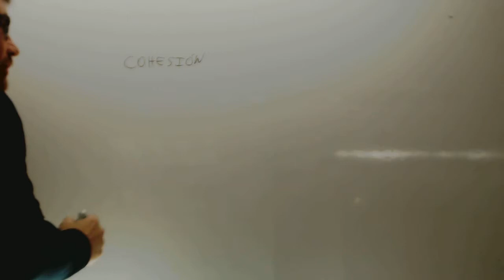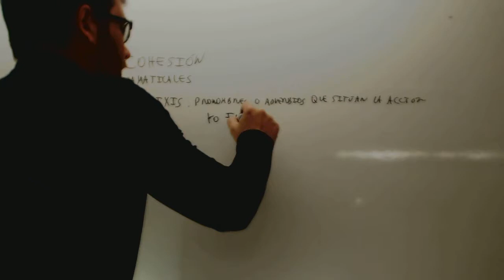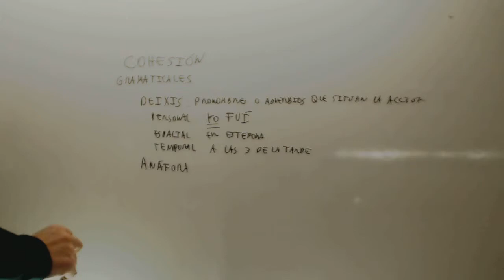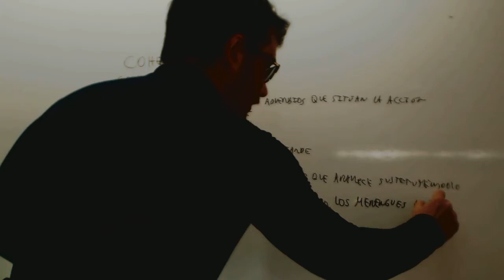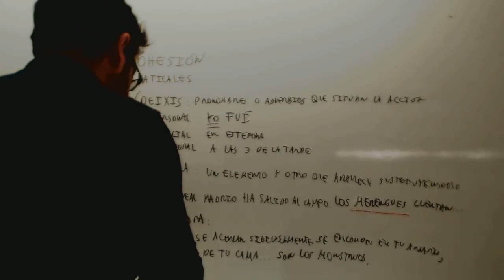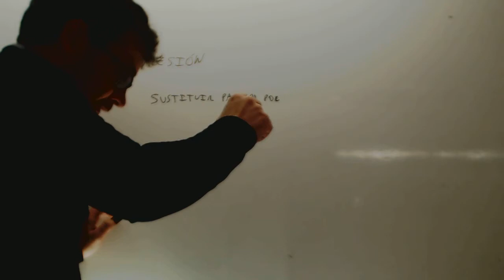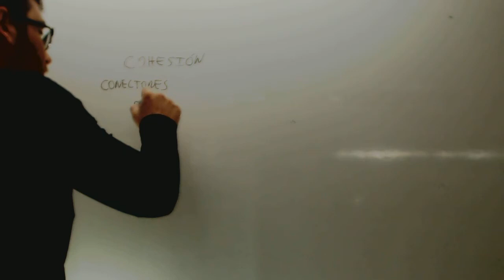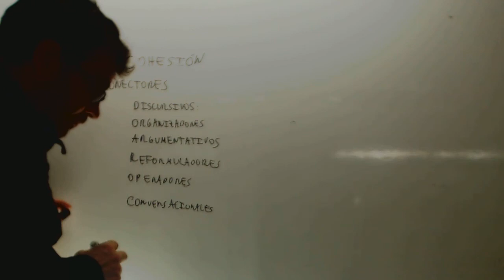Cohesion Lengua Acceso CFGS Academia Usero Estepona